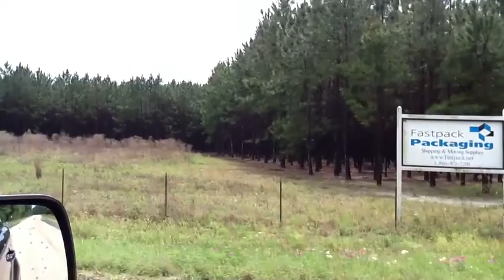Dobie And Ibizan Puppies